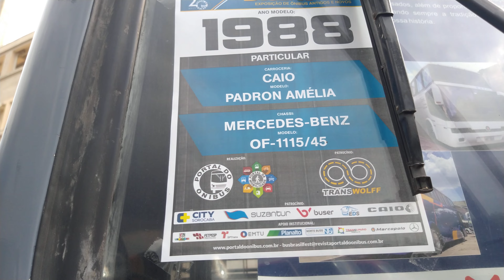ÔNIBUS ANTIGO MERCEDES-BENZ - LPO 321 | LPO 1113 | OF 1115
Nesse vídeo, a segunda parte parte da Bus Brasil Fest  2021.
Estrelando os Mercedes-Benz LPO 321, LPO 1113 e OF 1115.
Conheçam nosso Curso de Formação de Instrutores no link a seguir
Nosso Instagram: eco.training